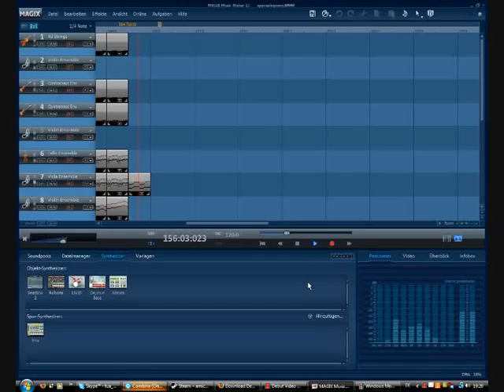Appropinquans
A composition I made by using Magix Music Maker 15.